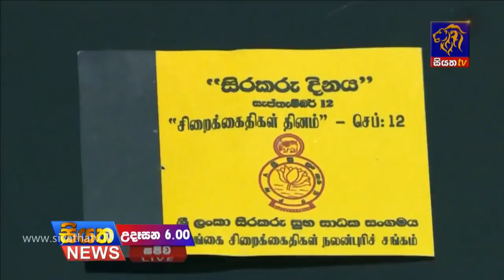Siyatha News 06.00 AM - 12 - 09- 2018